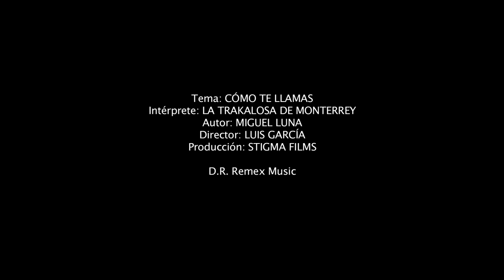La Trakalosa de Monterrey - ¿Cómo te llamas? (Video Oficial)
PARA CONTRATACIONES:
MONTERREY, N.L.